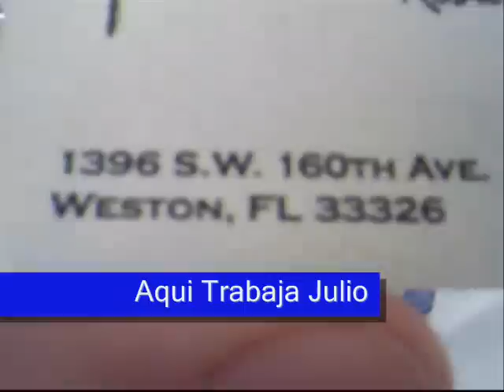ARROZ CON POLLO. Elecciones Venezuela en Miami 3-D 2006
Aún cuando la única parcialidad política que presenta nuestra ONG ORVEX (Organización de Venezolanos en el Exilio) es la de estar en contra del Régimen de Hugo Chávez, de clarísima tendencia Castro-Comunista, ya que por el mismo existe la realidad del Exilio Venezolano, reconocemos que Manuel Rosales, con su Plan V de No Violencia, representaba la única opción que teníamos los Venezolanos (e inclusive la esperanza que tenían muchos Bolivianos, Ecuatorianos, Cubanos y Nicaraguenses) para acabar con este Socialismo de Corte Castro Comunista y su onda expansiva, en las pasadas elecciones del 3 de Diciembre de 2006.

Como uno de los objetivos de nuestra ONG es el de promover los principios de Solidaridad, Convivencia Mutua y Servicio entre los Venezolanos que estamos en el Exilio, ORVEX se puso en contacto con el Sr. Reinaldo Pérez, responsable del Comité de Alimentos y Bebidas del Comando de Campaña de Manuel Rosales en Miami, Florida, para colaborar con la idea establecida por ellos de elaborar un ARROZ CON POLLO para los voluntarios del Comando de Campaña que iban a estar vigilando los resultados en el Centro de Votación dispuesto para ello en el Stadium ORANGE BOWL de la ciudad de Miami, Florida, EE.UU., el más grande del mundo en estas elecciones presidenciales.

Nuestro reconocimiento especial a Julio Cesar Mata, y a su Sra. esposa, por el servicio y el amor que mostraron para con los valores de la Democracia y la Libertad que todos anhelamos en Venezuela, al preparar y poner gran parte de los ingredientes del ya famoso ARROZ CON POLLO. Honor a quien honor merece.